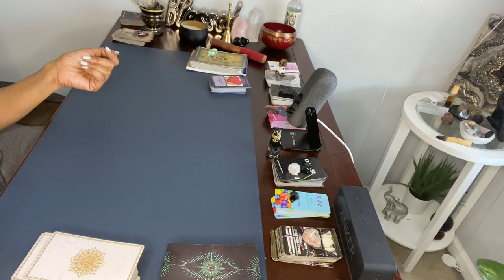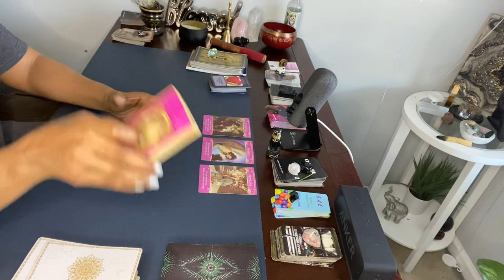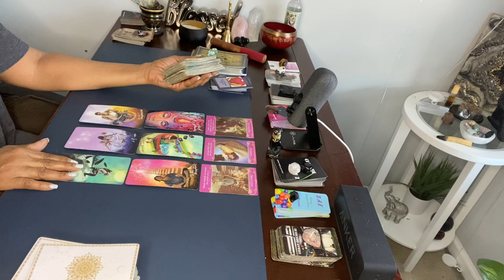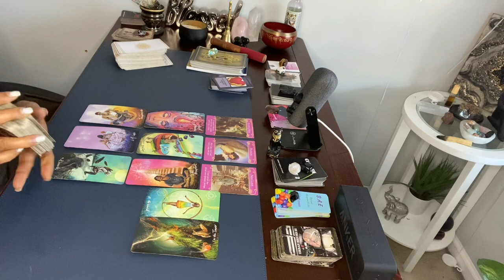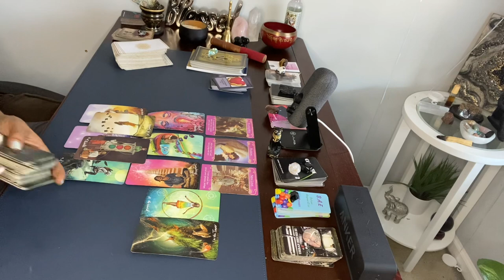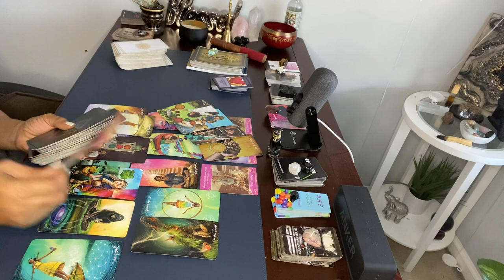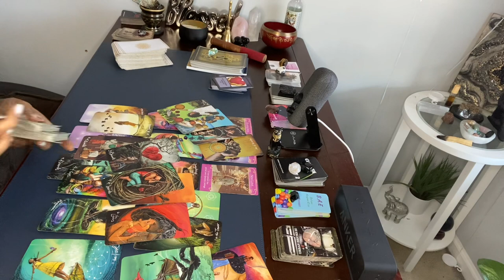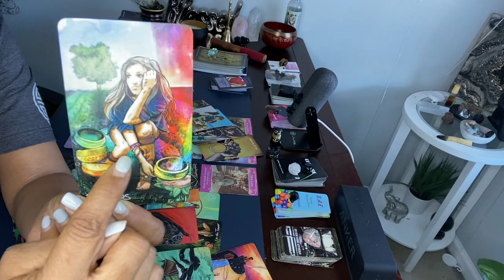THEY WANT YOU TO BE THEIR 15% .. COMING IN WITH PLAYFULNESS & PASSION.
MY BIRTHDAY WISHLIST:

1. Include your 3 questions